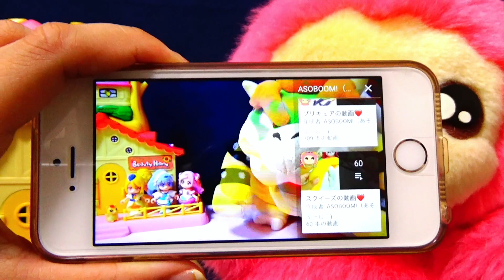まねっこアルパカとあそぼう☆HUGっと！プリキュア☆キッズ アニメ おもちゃ ASOBOOM!♪